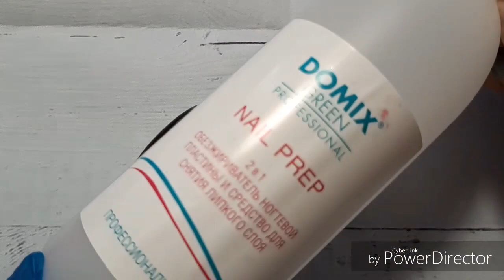Мк. Дизайн пигментами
Всем привет👋. Кому не нравиться видео в таком формате не смотрите!!!✋
Рисуй со мной и отмечай свою работу хештегом savostinaoksana ( инстаграм)
Добовляемся в группу в вк) сделаем ее дружной и будем делиться идеями маникюра)🤗